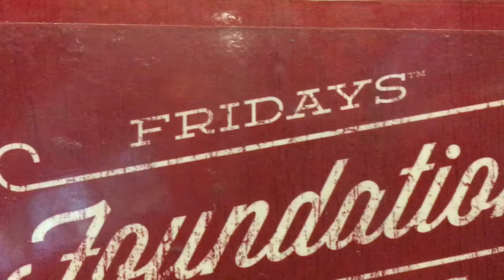Joey Bagga Donuts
Joey and his dad have dinner at Friday’s in Clifton, NJ on route 3 May of 2018